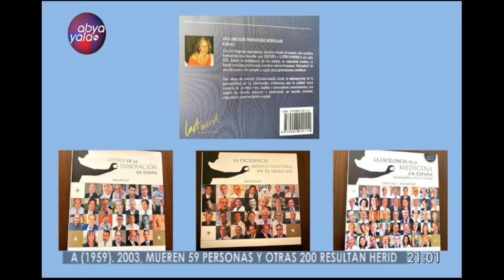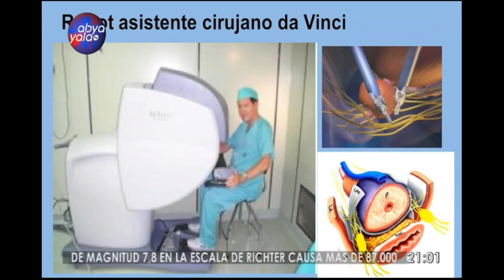El Central | Qué es la Prostatectomía radical robótica Da Vinci